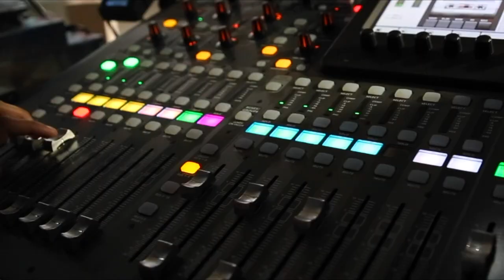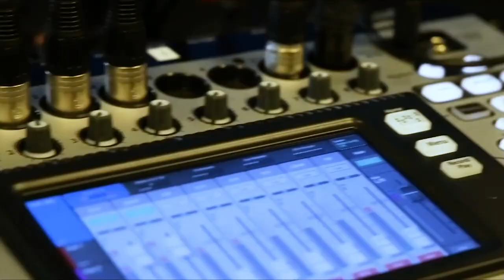Power Panel on Cloud 2.0 Enterprise Clouds | CUBEConversation, July 2019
Mike D. Kail, Rob Hirschfeld, and Mark Thiele join John Furrier for a Power Panel on Cloud 2.0 for enterprise clouds